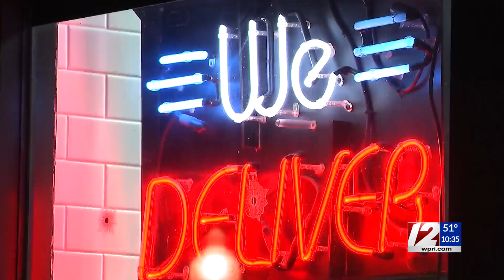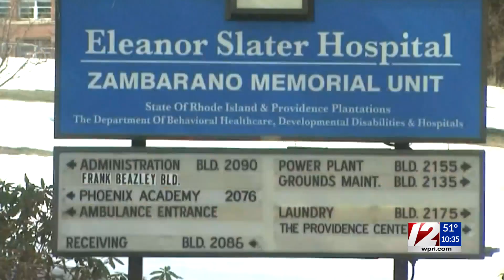McKee offers $11.2B RI budget, but major changes expected due to Biden law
Gov. Dan McKee on Thursday unveiled an $11.2 billion state budget plan for the upcoming fiscal year, even as he acknowledged it could be moot now that President Biden has signed a relief bill containing a windfall for Rhode Island.